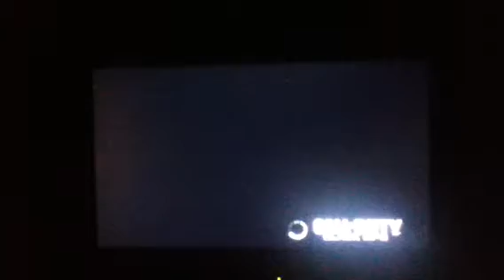Me losing connection